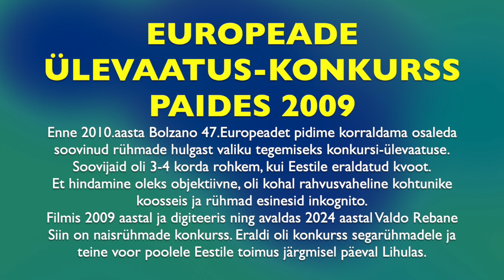2009 Paide Europeade konkurss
Kuna 2010.aasta 47.Europeadele Bolzanosse Itaaliasse oli 3-4 korda rohkem soovijaid kui Eestile eraldatud kvoot, siis pidi toonane Eesti Europeade Komitee korraldama ülevaatuse-konkursi.
Konkurss toimus nii Paides (pool Eestit) kui Lihulas (teine pool). Kumbki voor oli jagatud kaheks. Eraldi segarühmad ja eraldi naisrühmad.
Selles filmis siin tantsivad naisrühmad Paides.
Kas ka teiste ülevaatamiste kohta arhiiv videofilme välja annab, pole veel teada.